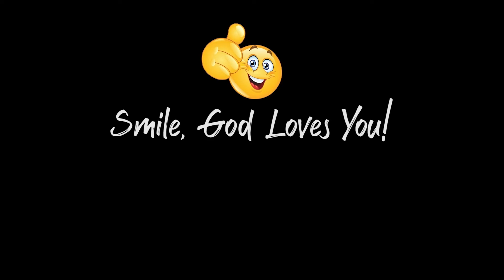LJID 2022 09 16 Fear and Follow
David does not want to “Gain the Whole World and Loose His Soul.” He wants to “Fear and Follow” God. Uvella talked about her life compared to a measuring line of eternity. Her life is just a small dot, yet scripture told her today that her small dot of life will spend eternity with God.

“Lose My Soul” With TobyMac, featuring Kirk Franklin & Mandisa.